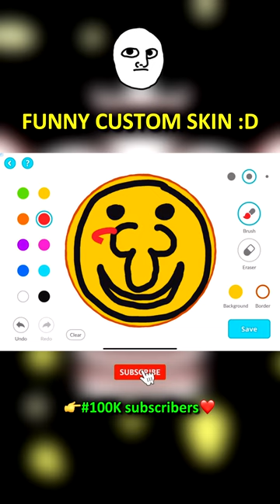FUNNY CUSTOM SKIN! (Agar.io Mobile)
Tags(ignore)
اقاري دعس هيرو بث مقلب مقالب مضحك اقاريو تحشيش أقوى اللقطات دعس سيرفرات نيترو كبكب  يماجس قلت زد هكر